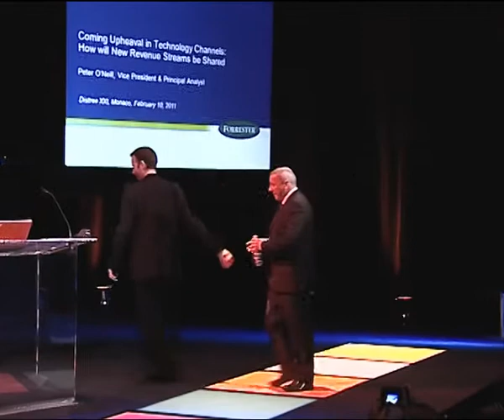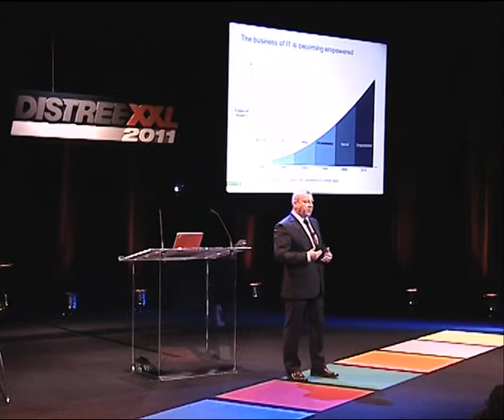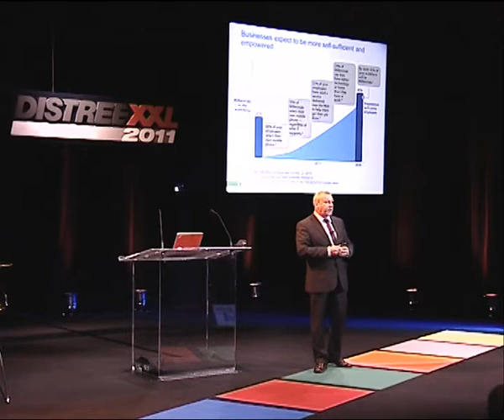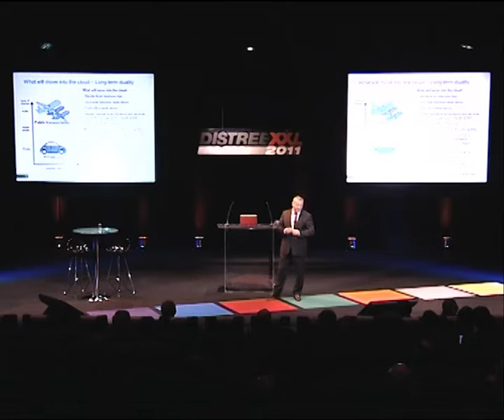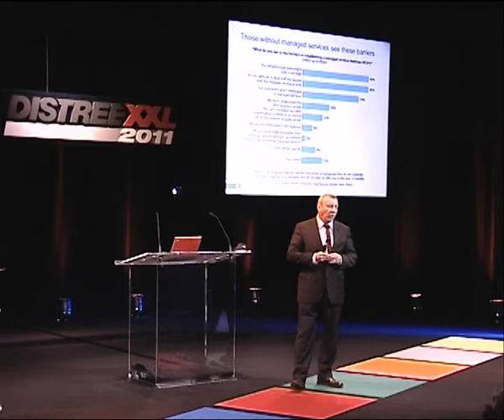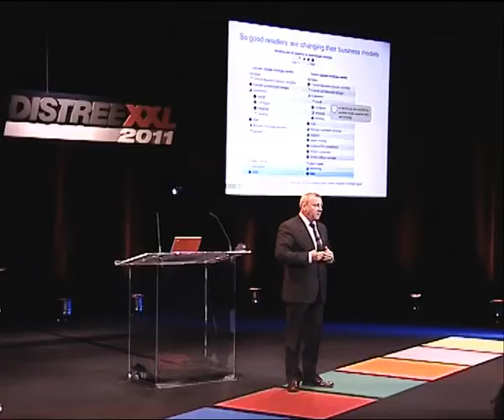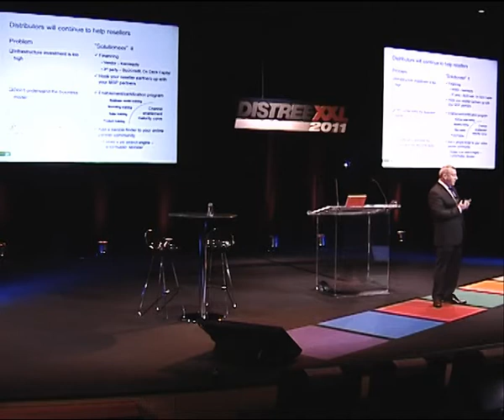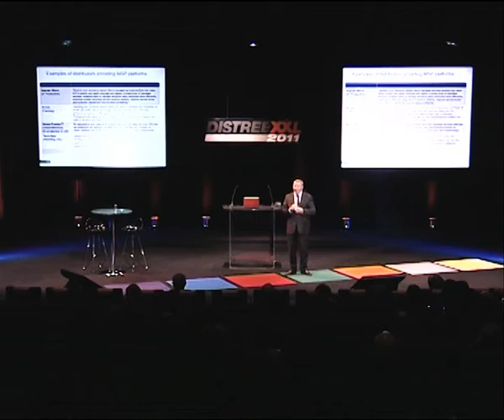KEYNOTE: Peter O'Neill, Forrester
'The Coming Upheaval in Technology Channels: How Will New Revenue Streams be Shared?'